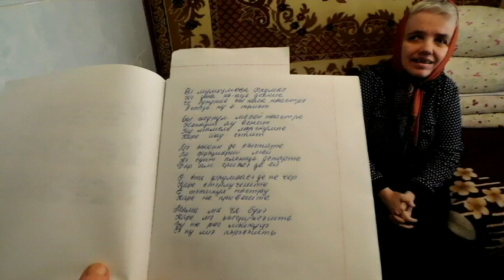Surprize la tine acasă, sat.Izvoare,rn.Fălești.Cu drag din partea fratelui Octavian pentru soră!